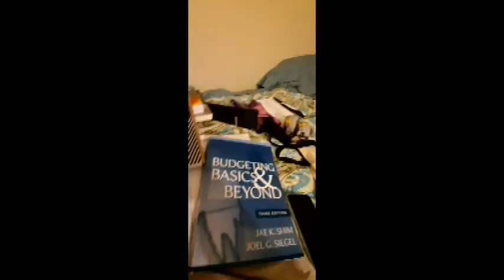5 Tips for Entrepreneurs with Maranda Evans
Hey everybody! It's your favorite UNFILTERED motivator.

As a veteran entrepreneur and new full-time entrepreneur, I thought I'd give 5 tips for entrepreneurship. Now of course there's a lot more to it but these are of the most important. It's a long but good one.